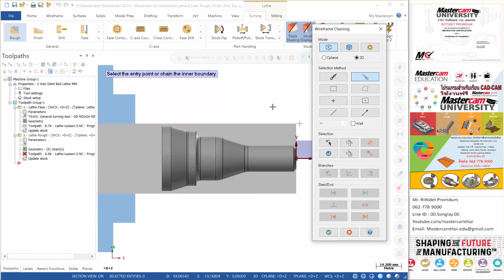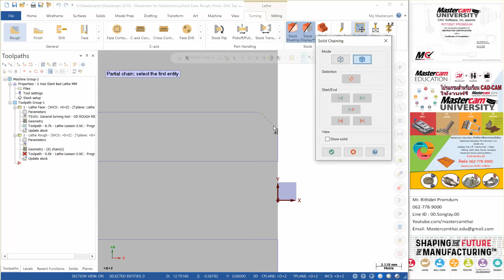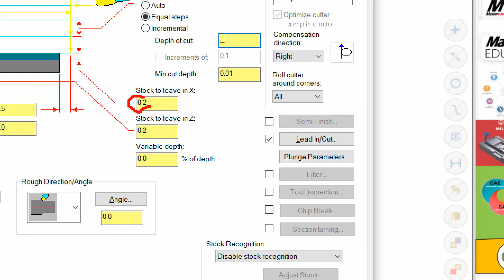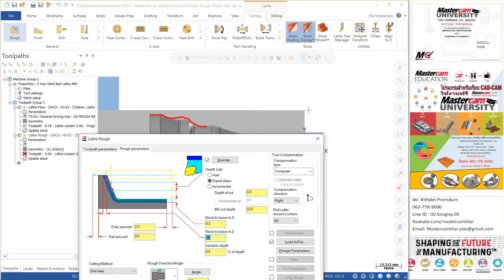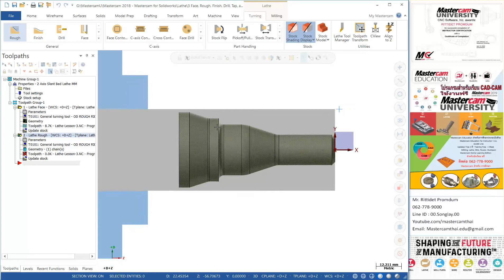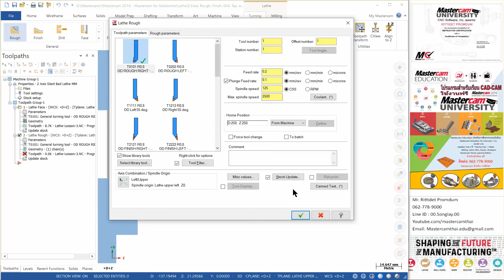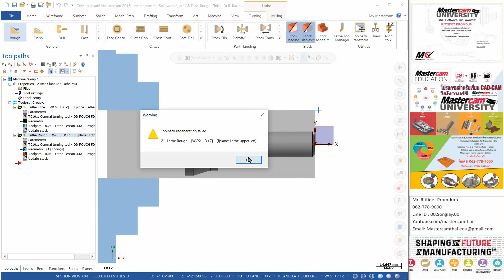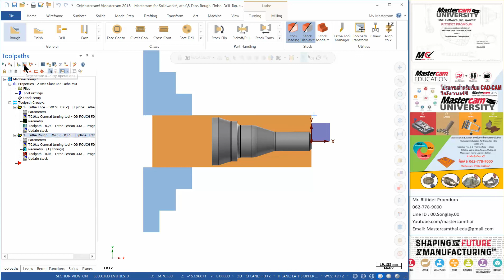Lathe 2 Axis Task3 5